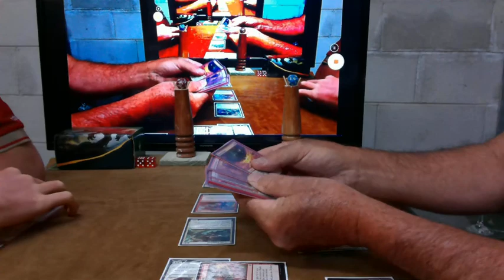Magic The GATHERING, A win for HARRY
Winners are Grinners. but whats with those freckles